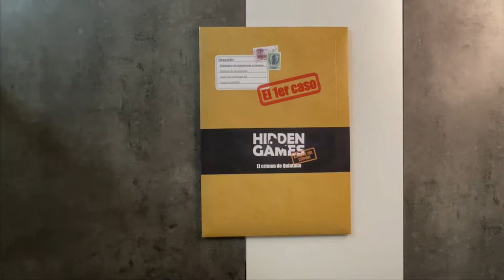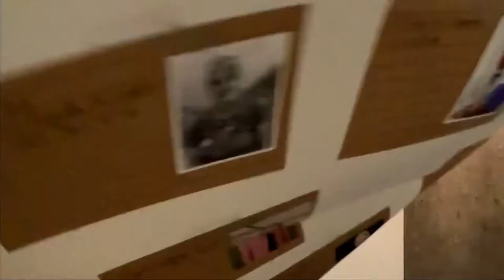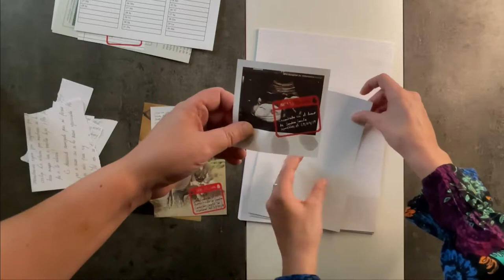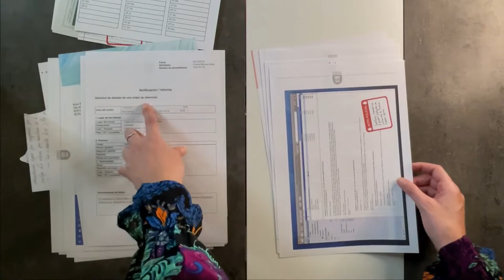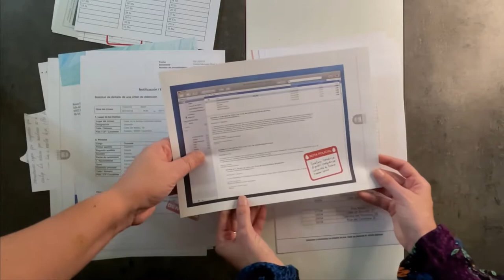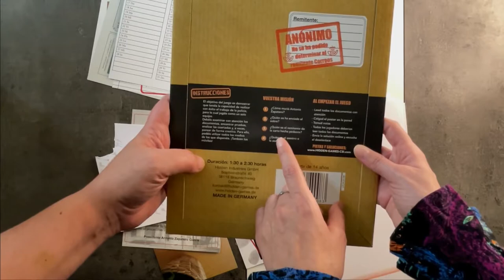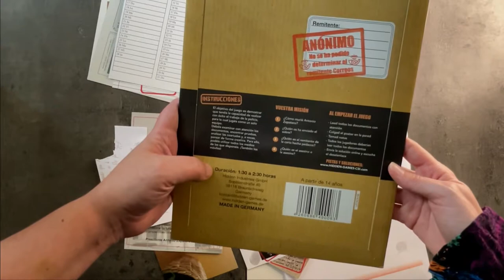HIDDEN GAMES (CASO 1) Abriendo | Opinando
Unboxing y reseña del juego "Hidden Games Escena del Crimen - EL 1er Caso - El Crimen de Quintana de la Matanza", un juego de investigación criminal donde nos pondremos en la piel de unos detectives que debemos esclarecer un asesinato.

👨‍👨‍👦‍👦  De 1 a 6 Jugadores
⌚  Duración aproximada de 3 horas
🧐 Mecánica deductiva
👶 Edad recomendada +14
🧠 Complejidad 2,50/5

Publicado en España por Hidden Industries GmbH